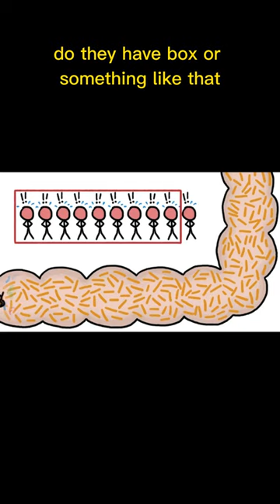WOMBATS POOP CUBES!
WHAT IS THE SHAPE OF A WOMBAT'S POOP?

Who wouldn't love these cube-shaped chocolates but wait!
Did you know that there is one animal in the world that poops cubes? They are the Wombats! That's right, their poop is not round, but square! But how is this even possible?

That's weird!
Do they have a box or something like that in their intestinal tract?

Scientists have been wondering why wombats have poop cubes for years. The accumulated waste in the wombat's body dries up and compresses changing it from liquid to solid at about 25%. That's how it formed into cubes.

With that cube shape, it stops the poo from rolling off in which they use those droppings to communicate with other wombats warning them that they're in the wrong territory.

That makes sense, right?